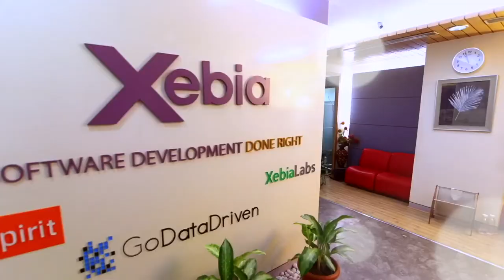Xebia - International Womens day 2019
Inspiring, Celebrating & Connecting women in technology. Happy Women's Day!